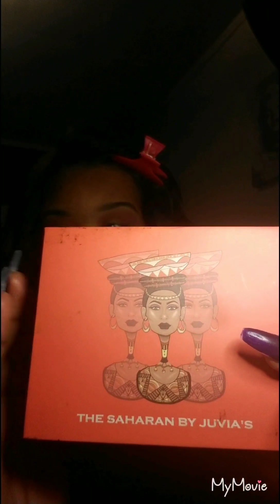Pretty and Pink